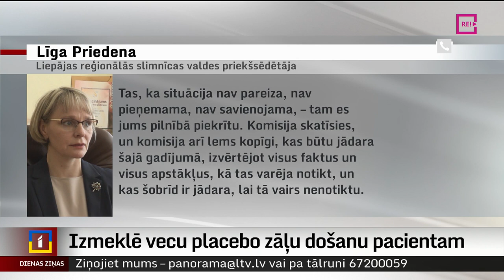Izmeklē vecu placebo zāļu došanu pacientam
Liepājas reģionālajā slimnīcā drīzumā būs pabeigta izmeklēšana par to, kā varēja notikt, ka pacients saņem medikamentu, kas paredzēts tikai kā placebo kāda klīniskā pētījuma dalībniekiem, kaut arī šāda piekrišana ne no pacienta, ne viņa radiem, nav dota. Turklāt medikaments bijis ar beigušos derīguma termiņu.  Izmeklēšanu sākusi arī Veselības inspekcija. Slimnīcā apgalvo, ka šāds atgadījums esot pirmo reizi un nekas tāds turpmāk netikšot pieļauts. Tikmēr pacients nolēmis ārstēšanos tomēr turpināt Liepājā. Plašāk Anna Audare no TV Kurzeme.